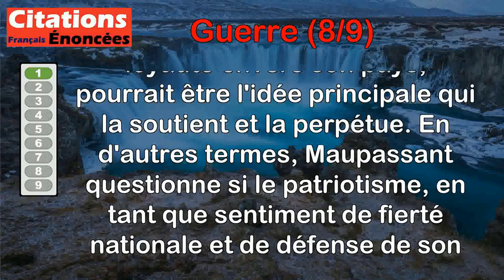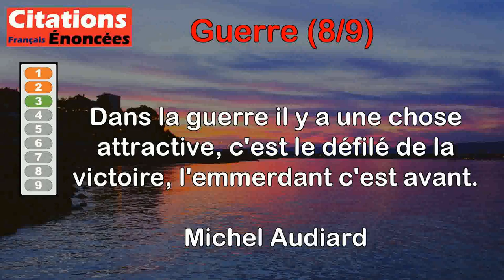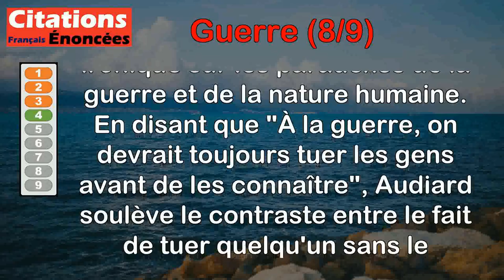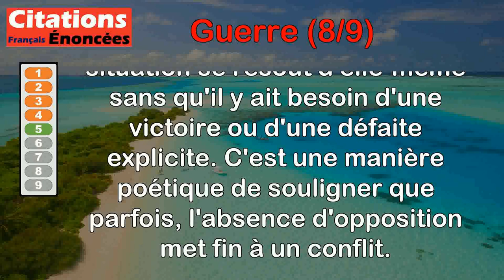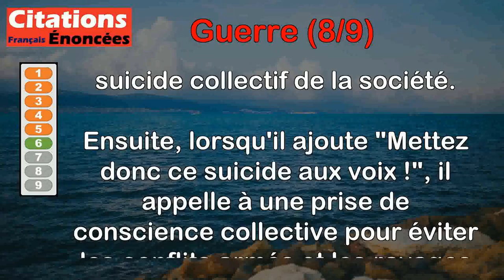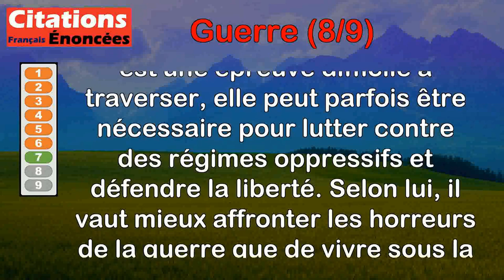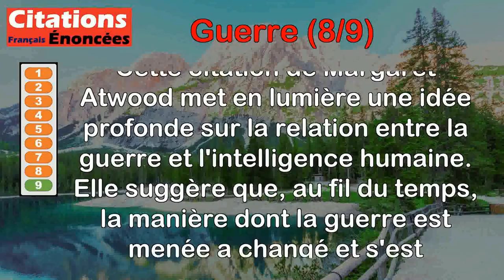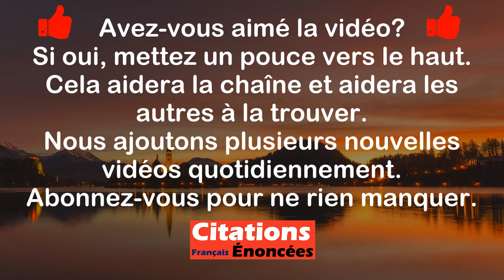Citations - Guerre (8 de 9)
00:00 Introduction
00:08 Guy de Maupassant - Si la guerre est une chose horrible, le patriotisme ne serait-il pas l'idée mère qui l'entretient ?
00:57 Louis XIV - La guerre est un art qui détruit tous les autres.
01:45 Michel Audiard - Dans la guerre il y a une chose attractive, c'est le défilé de la victoire, l'emmerdant c'est avant.
02:42 Michel Audiard - À la guerre, on devrait toujours tuer les gens avant de les connaître.
03:45 Pierre Corneille - Et le combat cessa, faute de combattants.
04:30 Victor Hugo - Qu'est-ce que la guerre ? C'est le suicide des masses. Mettez donc ce suicide aux voix !
05:43 Winston Churchill - La guerre est horrible, mais la servitude est pire.
06:28 Cicéron - En temps de guerre, la loi se tait.
07:11 Margaret Atwood - Au fil des siècles, la guerre a évolué grâce à l'intelligence humaine mais l'intelligence humaine n'a pas évolué grâce à la guerre.